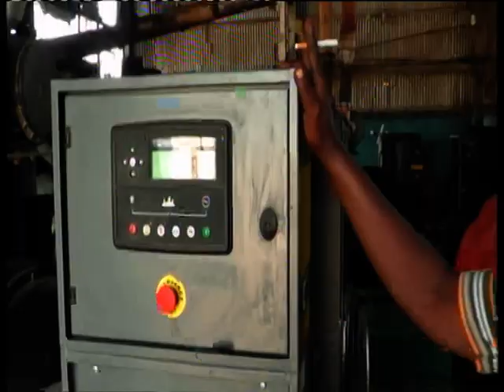warki warshada dabku qabsaday berbera 24oct2012